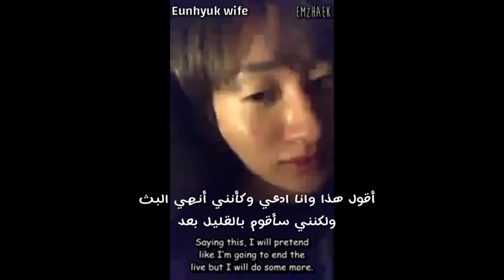Eunhyuk 💕 Second IG Live 💕 Arabic sub